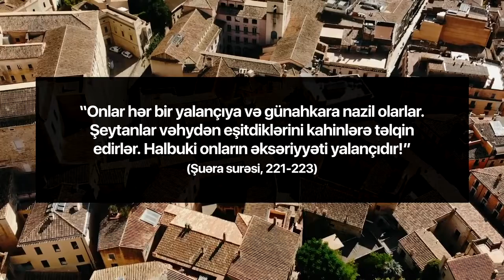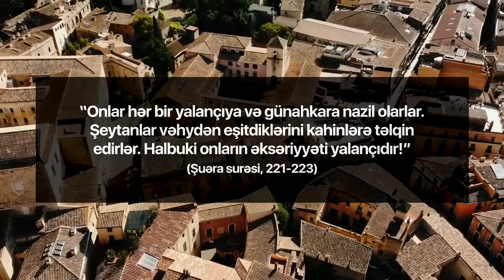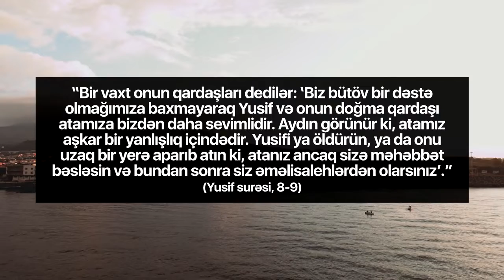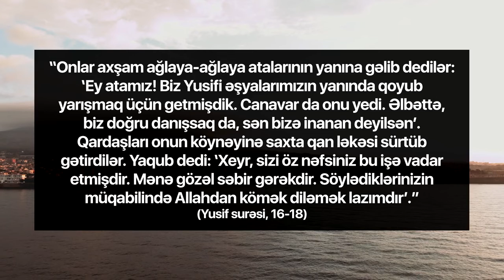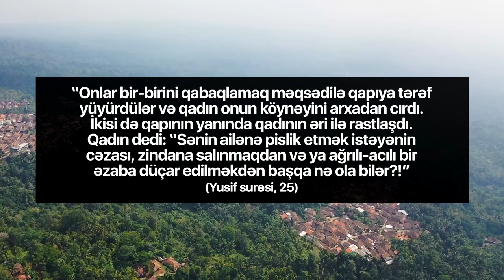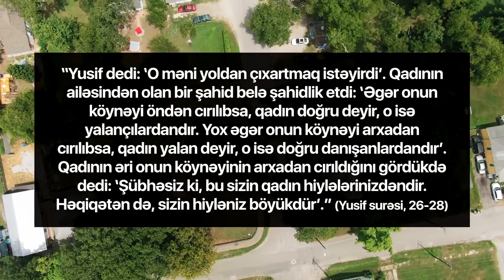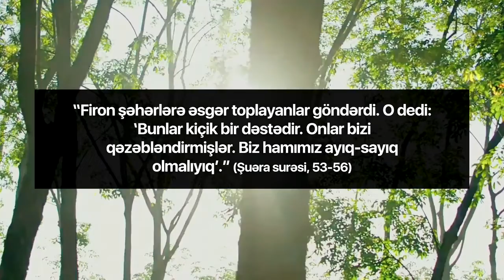KARA KLANIN SAVUNMA MEKANİZMALARI: YALAN VE İFTİRA (Azerice)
172 Kara Klan